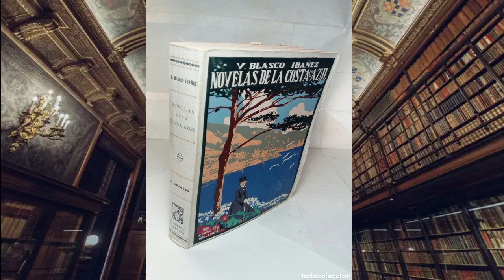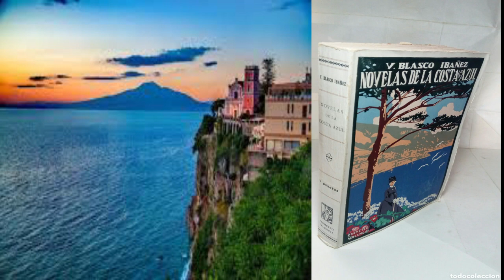"PUESTA DE SOL." Vicente Blasco Ibañez